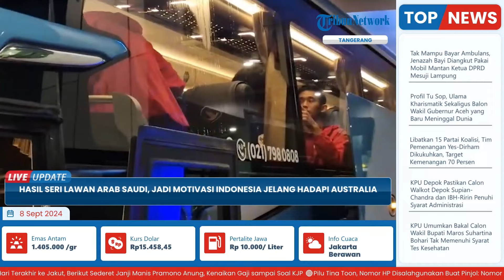Imbang Lawan Arab Saudi, Jadi Modal Berharga Bakar Semangat Timnas Indonesia Hadapi Australia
Laporan wartawanTribun Tangerang - Gilbert Sem Sandro
TRIBUN-VIDEO.COM - Skuad Tim Nasional (Timnas) Indonesia akhirnya tiba di Tanah Air pasca melakoni laga perdana Kualifikasi Piala Dunia 2026 dengan bertandang ke Arab Saudi.

Dalam pertandingan yang berlangsung di Stadion King Abdullah Sports City tersebut, anak asuh Shin Tae-yong berhasil mencuri poin usai menahan imbang Arab Saudi dengan skor 1-1.

Torehan satu poin di pertandingan pertama cukup untuk membawa Indonesia menempati tempat ke tiga Grup C Kualifikasi Piala Dunia 2026 Ronde 3 Zona Asia.(*)

Program: Live Update
Host: Yustina Kartika Gati
Editor Video: Ika Vidya Lestari
Uploader: Dyah Ayu Ambarwati